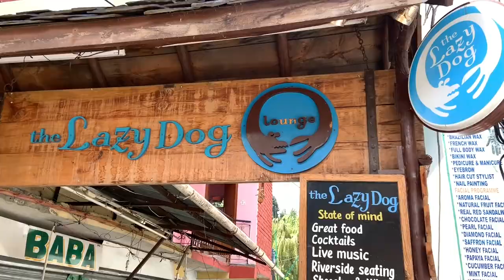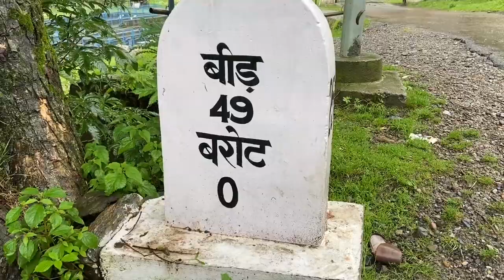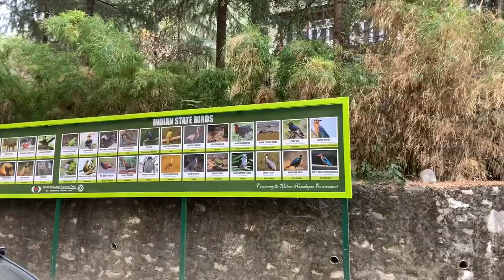10 Most Beautiful Tourist Places to Visit in Himachal Pradesh for New Year 2021.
celebrating new year is one of the most awaited events of many people in India. So in this video we have listed top ten places to celebrate new year in Himachal Pradesh. This list includes offbeat as well some popular tourist places.

This video is edited on World Tour

welcome to the World Tour Channel on YouTube. Watch clips and learn about our travel ideas and destinations. Continue your journey at World Tour channel.
चैनल का उद्देश्य आपको वर्ल्ड की नई जगह दिखाना और रहस्यमयी और असंभव घटनाओ के बारे में बताते हुए एंटरटेन करना है.

A channel based on everything, but everything will be in Hindi.
सब कुछ के आधार पर एक चैनल, लेकिन सब कुछ केवल हिंदी में किया जाएगा।